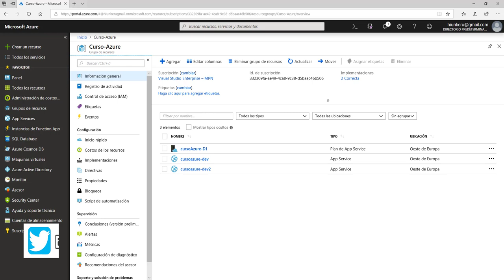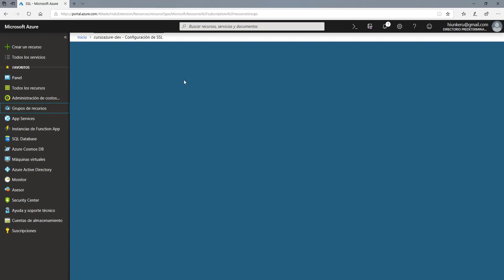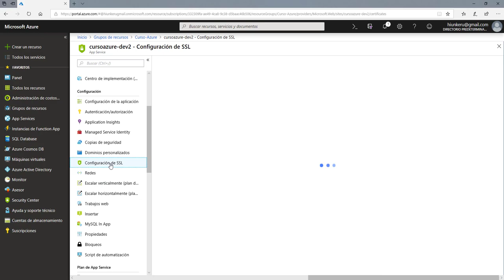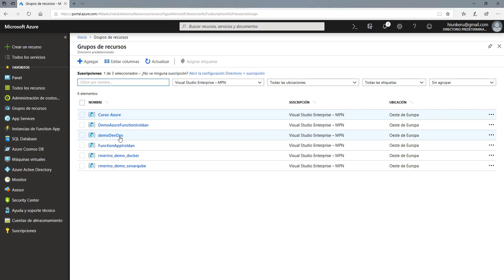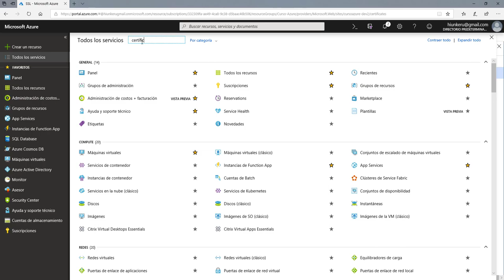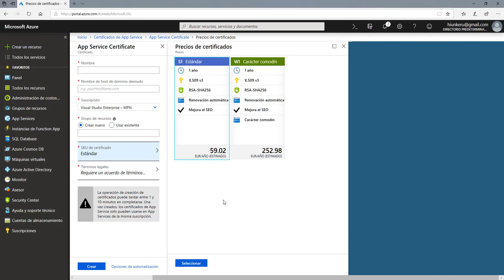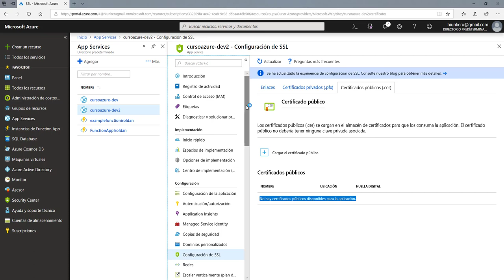Curso Azure - 7 - App Service - Certificado/SSL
Vamos a ver, como podemos añadir un certificado a nuestro App Service, o como podemos comprar uno desde Azure.